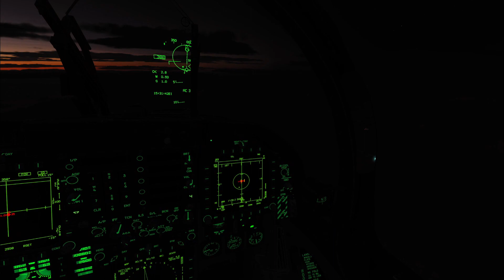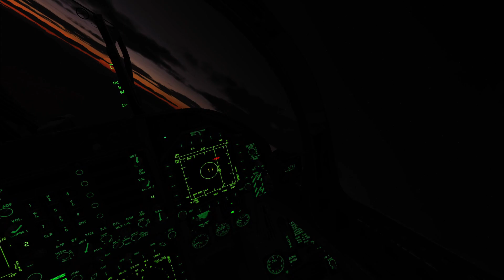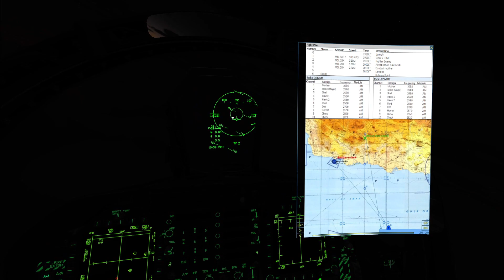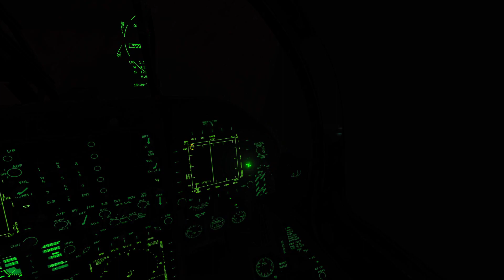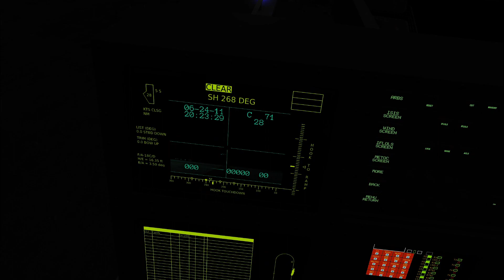Semi Pros at Night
This first run with the three of us did not got at all as planned. We had some good laughs those. Since this, we have become a lot better.